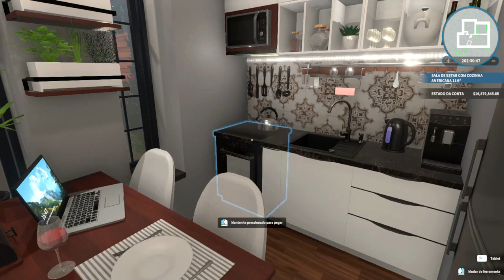HOUSE FLIPPER - My First Office Renovated.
It's been a while since I decided to renovate my office and I finally did 😅😅

Steam User: 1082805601  / Discord: Débora Bonamico#1942
Platform PC
Content - Base Game/DLC Apocalypse/DLC Garden/DLC HGTV/DLC Cyberpunk/DLC Luxury